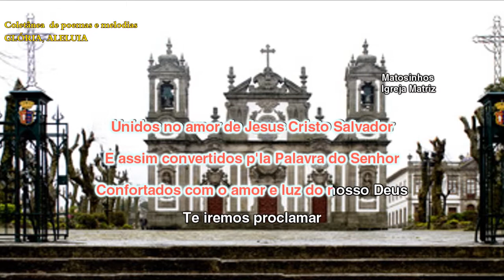283 GLORIA GLORIA ALELUIA -Legendado-Coletânea-António Teixeira–Cabeceiras de Basto/Póvoa de Varzim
Coletânea de poemas e melodias das nossas gentes
Arranjo e execução - António Teixeira - Realização Rosário Bastos – Cabeceiras de Basto / Póvoa de Varzim-música-poemas.
GLÓRIA, GLÓRIA, ALELUIA

REFRÃO
[00,11]«6» Glória, Glória, Aleluia/
Glória, Glória, Aleluia/
Glória, Glória, Aleluia
Louvemos ao Senhor!/

[00,28] «14» Se nossos jardins não derem fruto nem flor,/
E o nosso caminho for longo e ao sol ardente,/
Nós não deixaremos dominar o desalento,
Marcharemos a cantar./

REFRÃO
[00,46] «22» Glória, Glória, Aleluia/
Glória, Glória, Aleluia/
Glória, Glória, Aleluia
Louvemos ao Senhor!/

[01,03] «30» Unidos no amor de Jesus Cristo Salvador,/
E assim convertidos p'la Palavra do Senhor;/
Confortados com o amor e luz do nosso Deus,
Te iremos proclamar./

REFRÃO
[01,21] «38» Glória, Glória, Aleluia/
Glória, Glória, Aleluia/
Glória, Glória, Aleluia
Louvemos ao Senhor!/

[01,38] «46» Nós vamos, Senhor, com Teu amor dentro de nós./
E cantaremos juntos a alegria de viver./
Levamos a todos o sorriso e o testemunho
Aos que amas sem saberem./

REFRÃO
01,56] «54» Glória, Glória, Aleluia/
Glória, Glória, Aleluia/
Glória, Glória, Aleluia
Louvemos ao Senhor!/
(Repete)